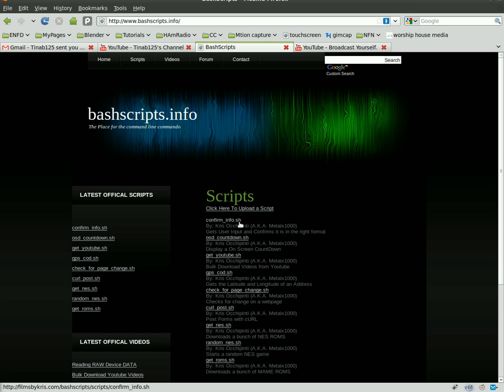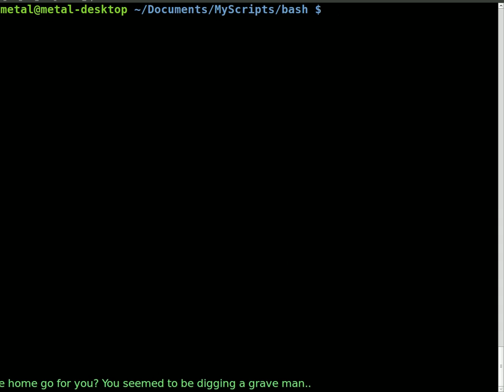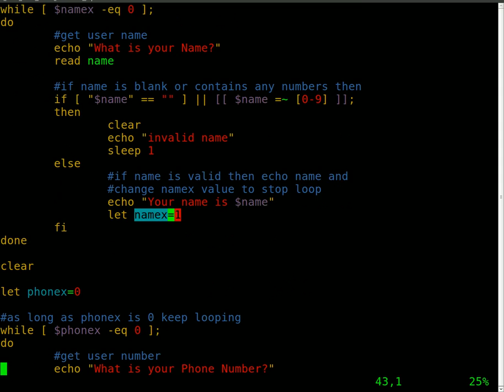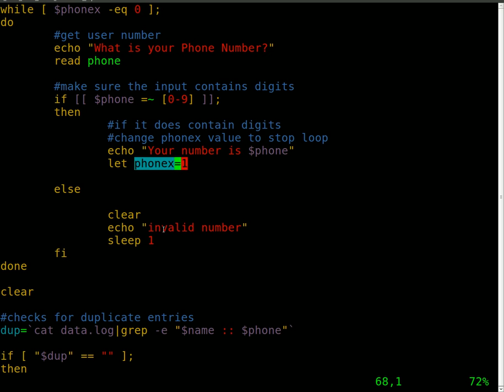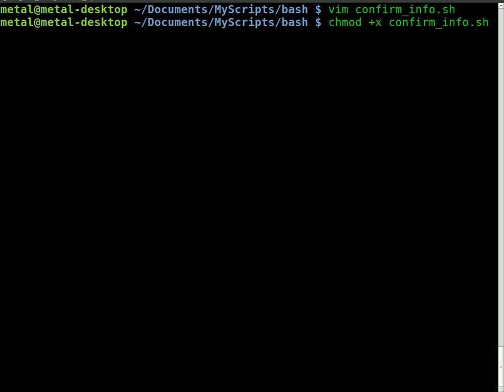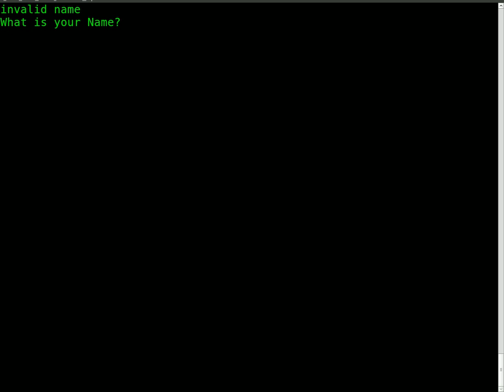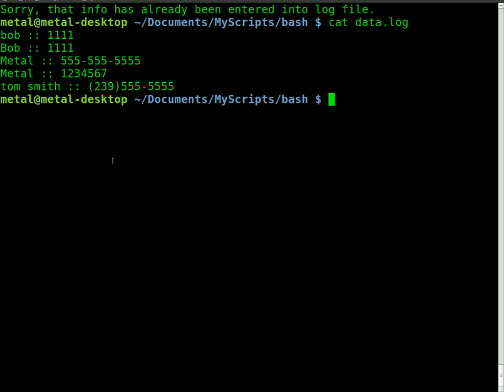BASH_TUTORIAL-Get_and_Confirm_User_Input